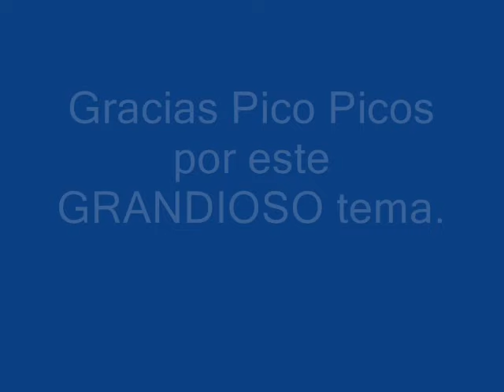Pico pico - los pico pico - éxito de toda piñata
De los mismo creadores de rompe la piñata y bailan los enanos gozan los enanos... llega este grupo Colombiano que hizo las delicias de grandes y chicos con su ritmo boogaloo...
pa que gocen...